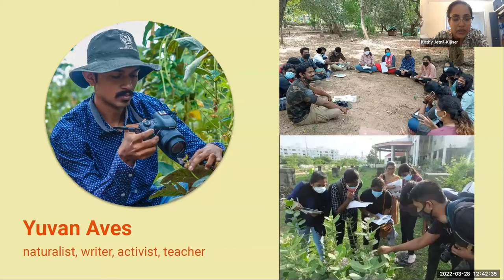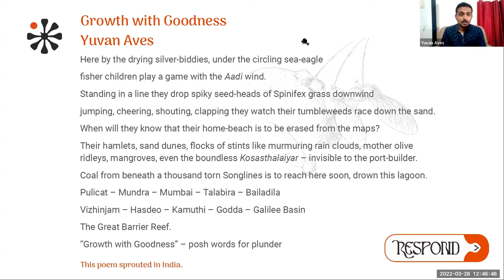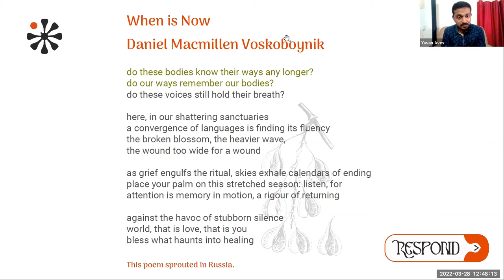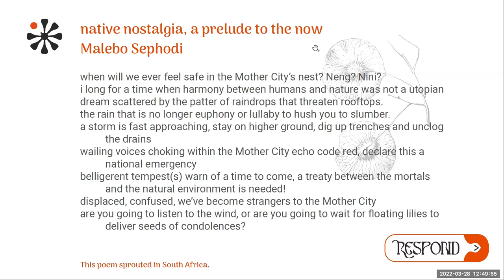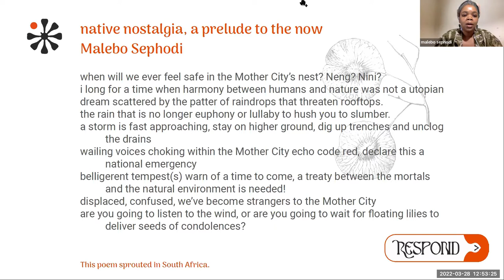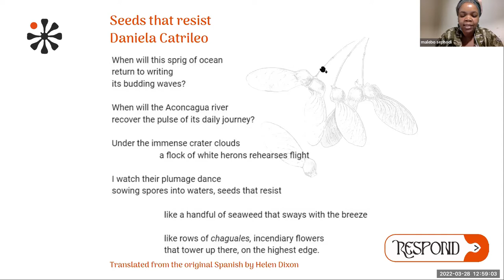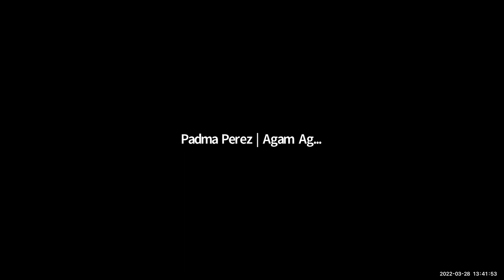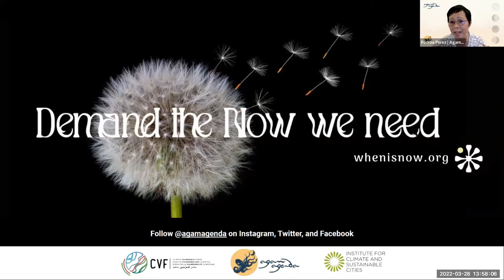Gobeshona Global Conference 2- Day 2 Session 4- GCA-CVF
Session: "When is now"- Seeding Climate Actions through the Arts
Organizer: GCA-CVF